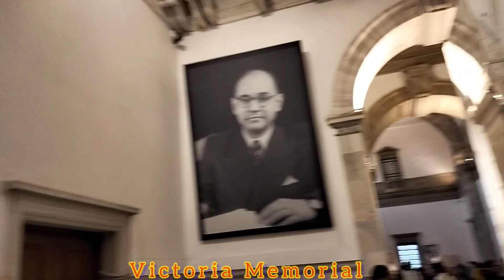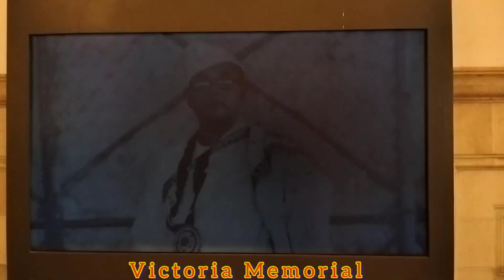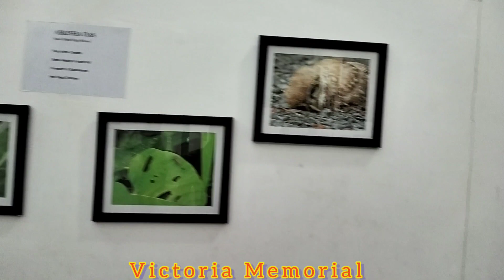Victoria Memorial, Kolkata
Victoria Memorial